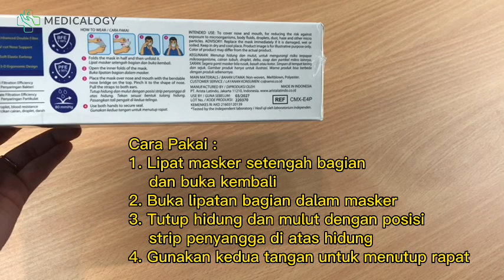Review dan Unboxing Masker Stylish Sensi Convex Masker Grey